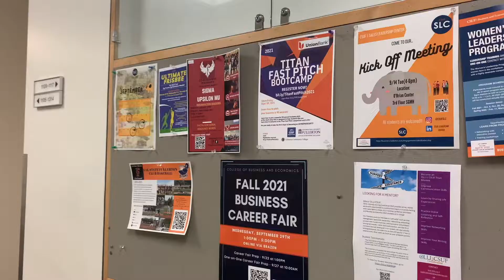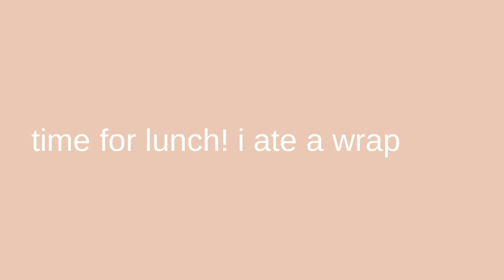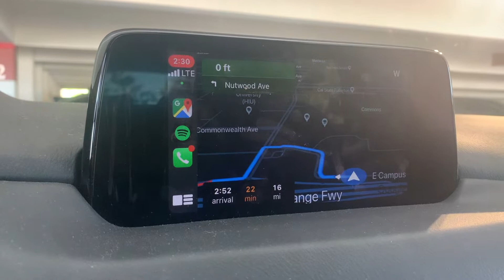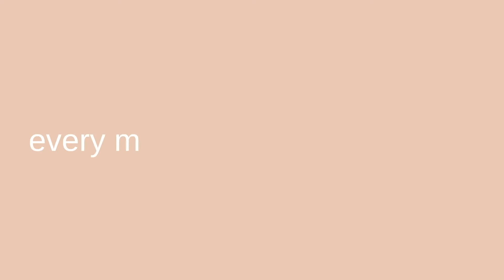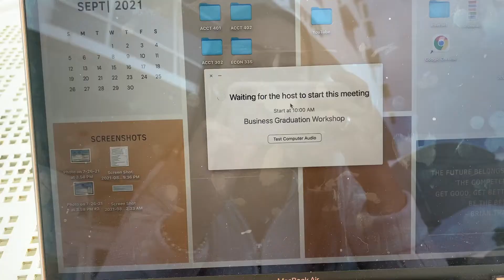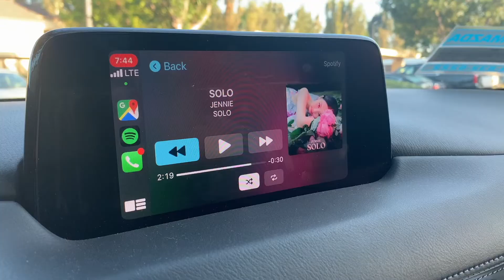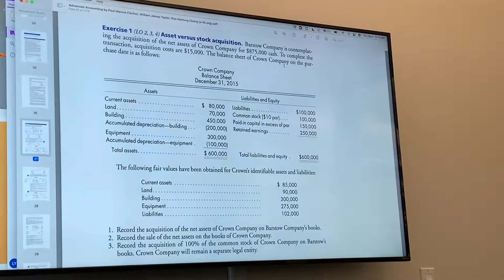Back to college in person after 1.5 years!!!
Hi everyone!!! I'm finally back on YouTube LOL PLS ENJOY THIS PRODUCTIVE COLLEGE VLOG!!!

Let me know what other types of videos you want to see ♡♡♡

Music by Fiji Blue - Only When I Look into Your Eyes